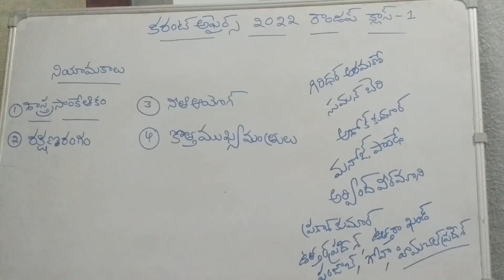#2022 ఇయర్ రౌండప్ కరెంట్ అఫైర్స్ క్లాస్ 1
It is useful for tspsc Appsc Exams aspirants